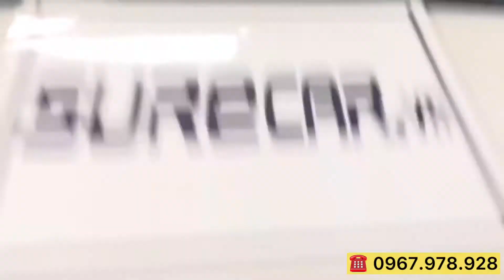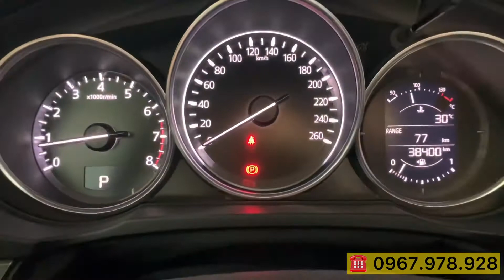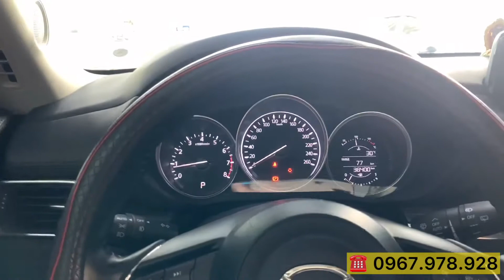Madza CX5 2.0 đời 2019/2020 đi lướt 38.000km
Huy Q7 - mua bán xe  đã qua sử dụng
- UY TÍN TẠO NIỀM TIN -
SURECAR.VN
Địa chỉ: 12 Lương Đình Của, phường Bình Khánh, Quận 2
Thông tin xe
- Madza CX5 2.0 đời 2019
- Xe máy xăng, số tự động
- Số kilomet: 38.000km
- Biển số: Tp.HCM
Zalo (còn rất nhiều xe để anh/chị tham khảo?